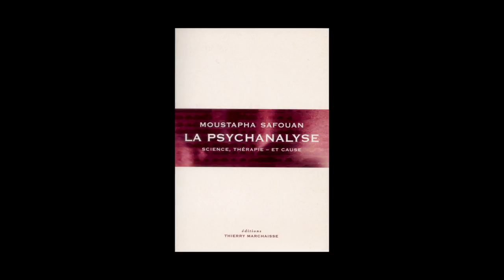Moustapha Safouan - La psychanalyse, science, thérapie et cause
Moustapha Safouan vous présente son ouvrage « La psychanalyse, science, thérapie et cause » aux éditions Thierry Marchaises.
Notes de musique : 02 Song From South Of Iran (by Sound: The Encounter). Free Music Archive.